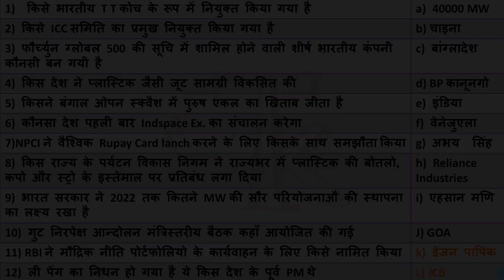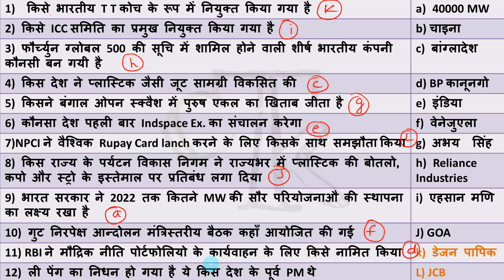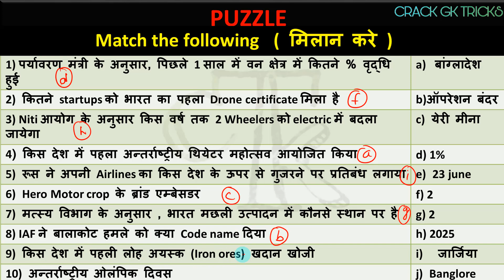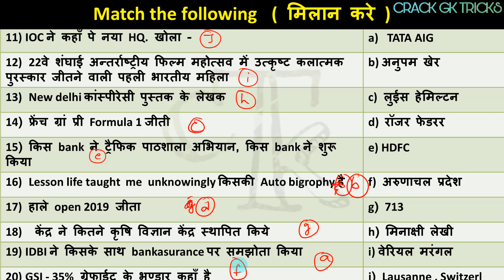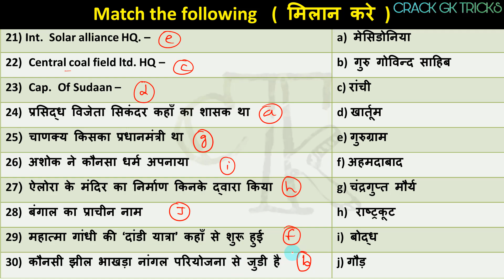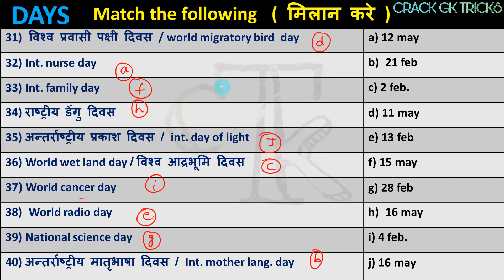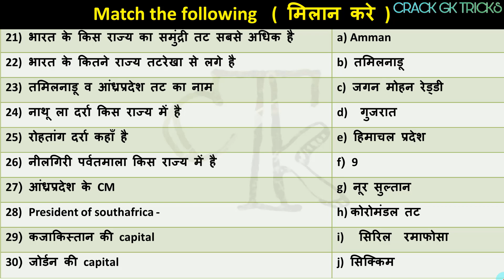26 july 2019 CURRENT AFFAIRS CRACK NEXT EXAM CURRENT RRB NTPC gk for next exam current affairs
26   july 2019 current affairs ... revision class for every exams

 REVISION CLASS FOR ssc cgl
REVISION FOR RRB NTPC
current affairs for RRb ntpc
 RAILWAY
Puzzle quiz RRB JE
rrb ntpc next exam , banker adda , wifi study
every exam current affairs
crack next exam in one attempt by solving this